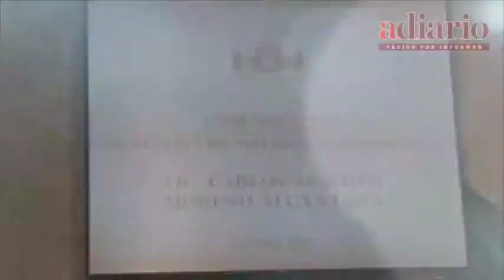Aumentará el costo del transporte público